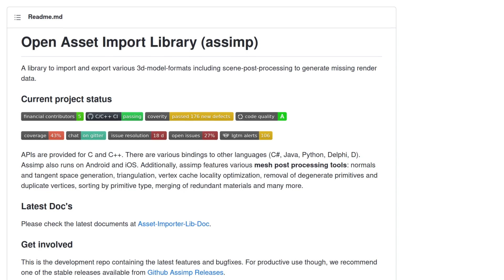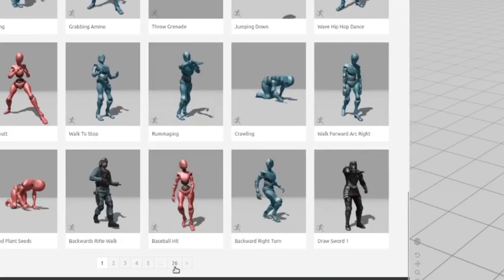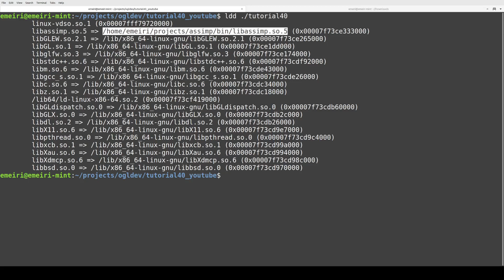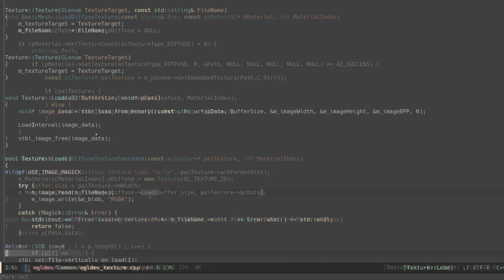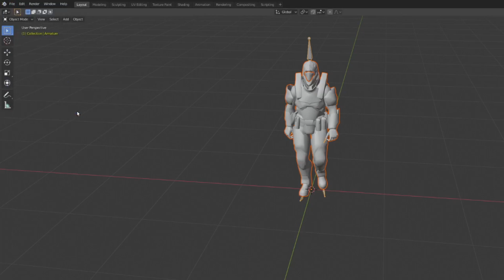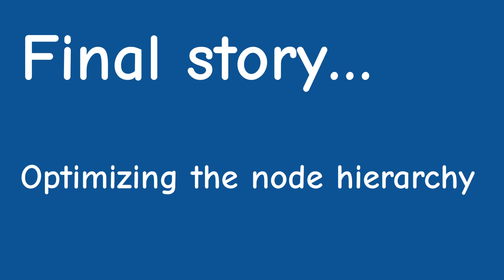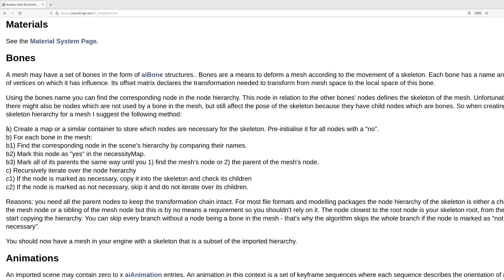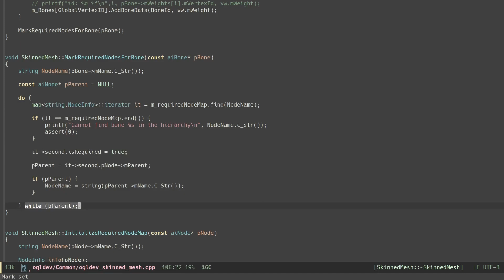Practical Skeletal Animation // OpenGL Tutorial #40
In this video I address several issues and problems in my Skeletal Animation code that have been raised by the viewers - loading models embedded textures, optimizing the scene hierarchy and a few more bugs.

Timecode:
0:00 Intro
0:44 Loading models from mixamo.com
2:51 Running with latest Assimp
4:00 Embedded textures
6:16 Exceeding the maximum bones per vertex
8:05 The Raptoid Mascot story
8:32 MAX_BONES problem
8:55 Zero weight problem
9:12 Support for multiple animations
9:52 Optimizing the node hierarchy
13:04 Conclusion

If you are not familiar with Skeletal Animation then I encourage you to watch my five part miniseries on that:

If you want to get the same version that was used in the video checkout the tag TUT_40_PRAC_SKEL_ANIM.

Etay Meiri